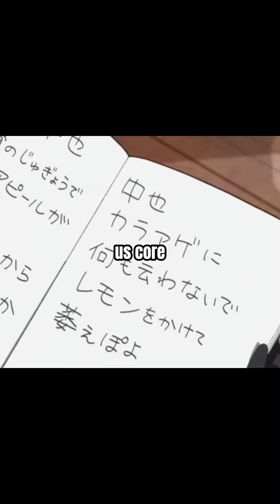Us Core || BSD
bestie 😋😋